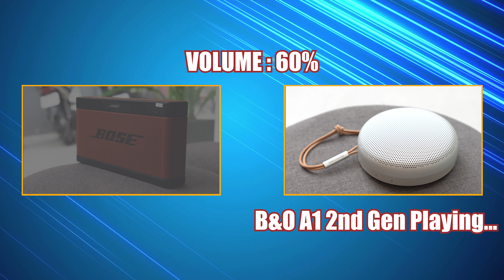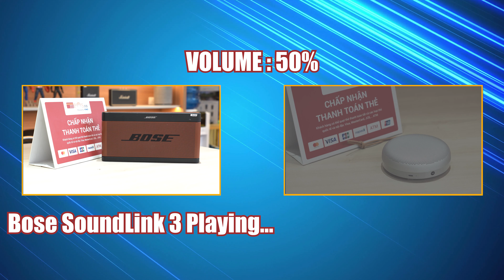B&O A1 2nd Gen & BOSE SOUNDLINK 3 l Who win ?!!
Link tham khảo từ Vua2hand :
Kênh Vua2hand Vlog (Chuyên thay pin , sửa loa và test loa vlog ) :
+ ADDRESS: 70/19 Hiệp Nhất, quận Tân Bình hoặc 637/27 Quang Trung, phường 11, Quận Gò Vấp
Cảm ơn các bạn đã theo giỏi video, nếu thấy video hay thì hãy like, chia sẽ với bạn bè và đừng quên đăng kí kênh để theo giỏi những video tiếp theo nhé! Chúc 1 ngày vui vẽ.